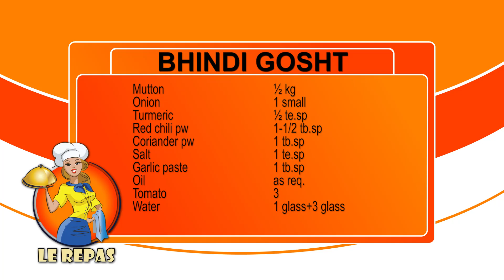Bhindi gosht | Ladyfinger mutton stew | Okra with mutton curry | Bhindi gosht ka salan | LeRepas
Bhindi gosht is a quick and delicious recipe. It is an authentic Pakistani curry recipe made with mutton and fried lady finger's (bhindi). Perfect Bhindi Gosht Recipe By LeRepas , Do try it!

BHINDI GOSHT
Turmeric       ½ te.sp
Red chili pw       1-1/2 tb.sp
Coriander pw       1 tb.sp
Salt        1 te.sp
Garlic paste       1 tb.sp
Oil        as req.
Tomato       3
Water        1 glass+3 glass
Ladyfinger       250 gms
Khatai pw       ½ te.sp
All spice pw       ½ te.sp